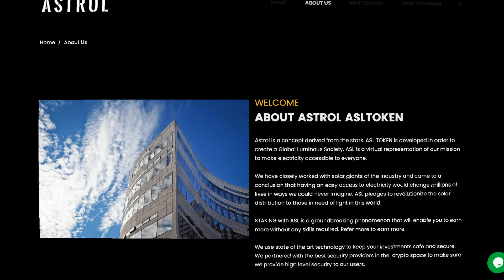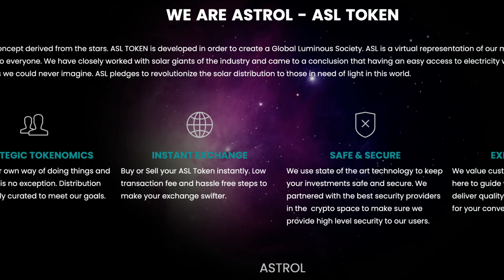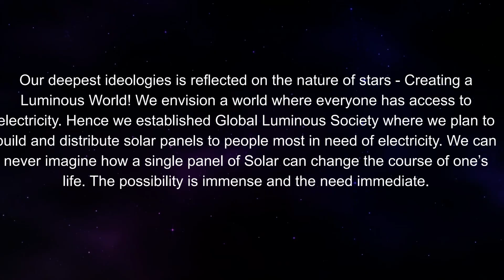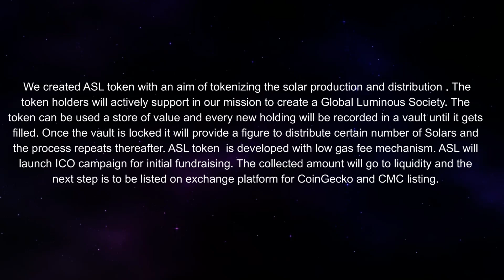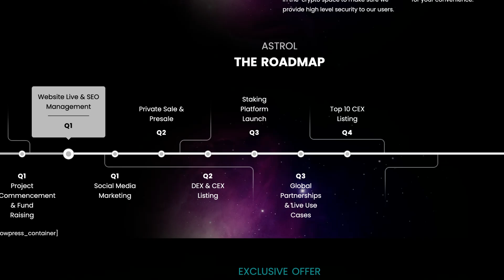CRYPTO COMBINED WITH STARS???? | ASTROL | CRYPTO REVIEW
Astrol is a concept derived from the stars. Historically, stars have been important to civilizations throughout the world. They have been part of religious practices, used for celestial navigation and orientation, to mark the passage of seasons, and to define calendars. Stars are major source of inspiration to our civilization, the message it delivers is what gravitates us to its beauty and grandeur.